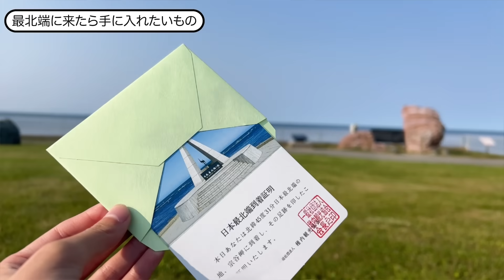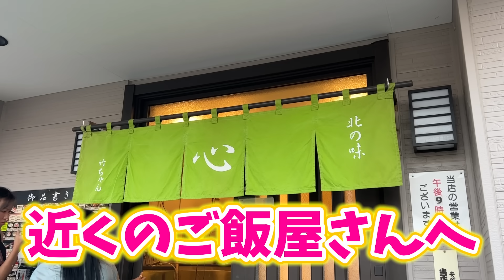【北海道ツーリング】宗谷岬行って、タコしゃぶ＆生牡蠣を食べて優勝。